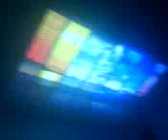Projetor no meu Quarto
Projetor Epson no teto do meu quarto =D